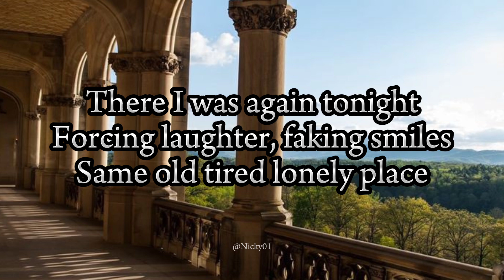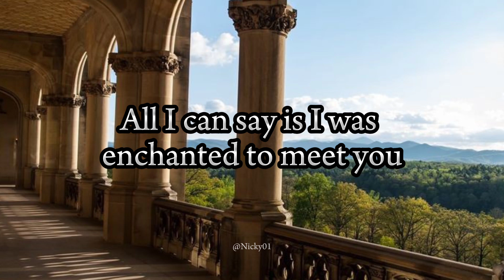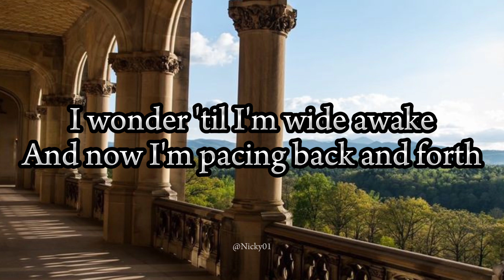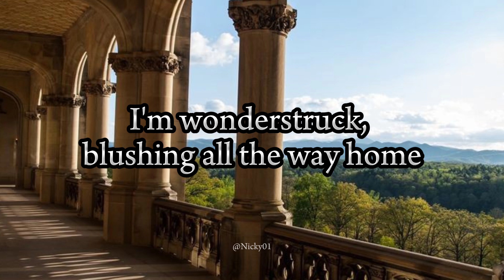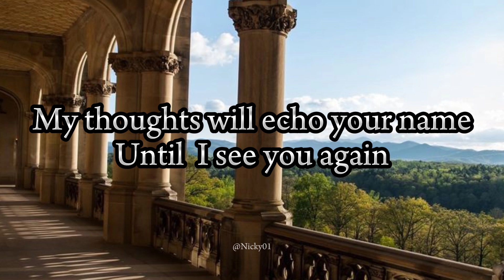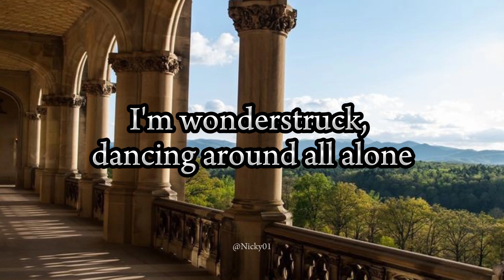Taylor Swift - "Enchanted" Lyrics